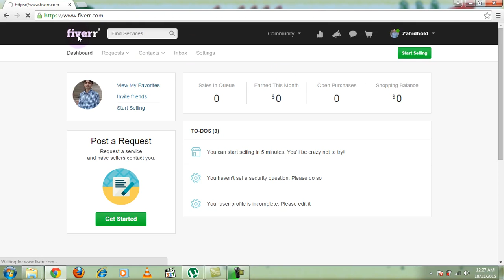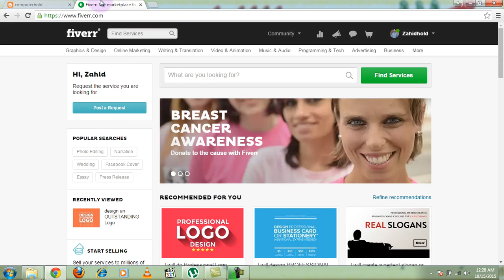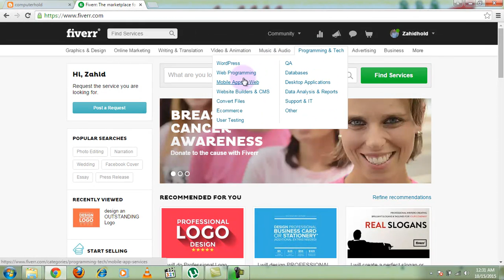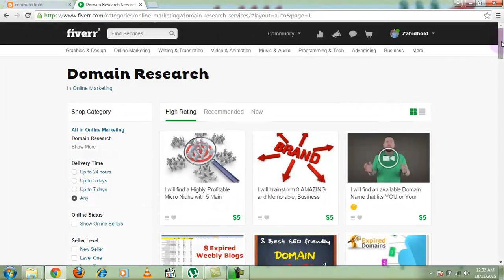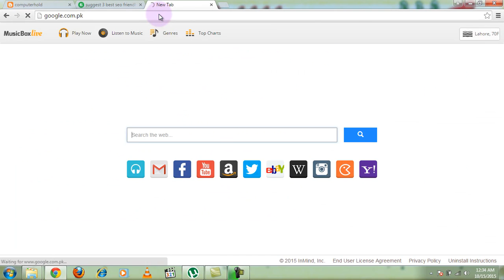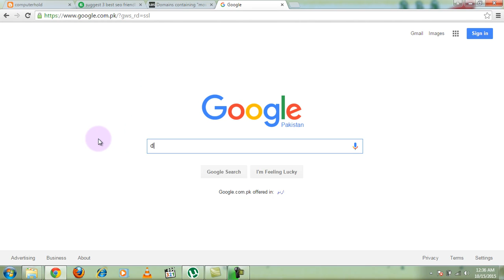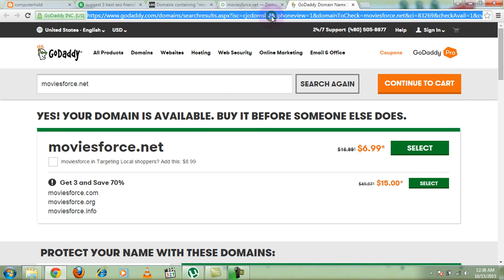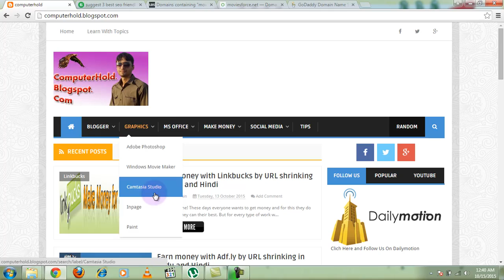How to earn with Fiverr Part 4 in Urdu and Hindi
Hello Friends! In this video you will learn that how to earn through Fiverr by using your skills in Urdu and Hindi video tutorials. This video is part of this course and for complete learning you can watch all other videos.